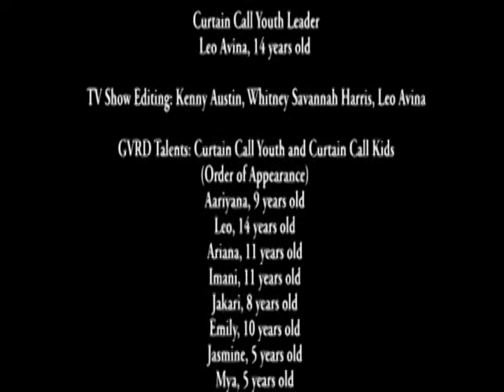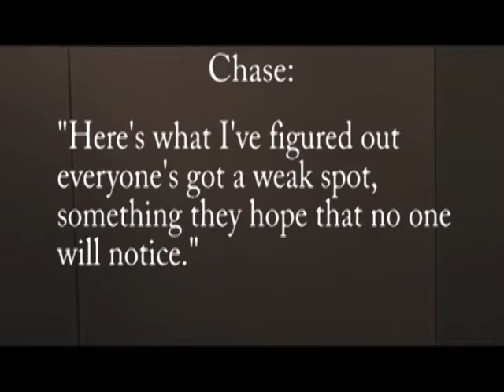Arts In Action, an Anti-Bullying Episode (Part 1) - Comcast TV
TV Show Host/ Producing Artistic Director: Whitney Savannah Harris and her Greater Vallejo Recreation District (GVRD) students of Curtain Call Youth and Curtain Call Kids showcase stories of kids and teens as bullies, victims, or students who might be in denial of being a bully.

This TV Show episode spreads bullying awareness with solutions through acting, dancing, testimonials, photos, quotes, and music.

Please watch this episode that could help you or someone you know within a situation near or far away from you.